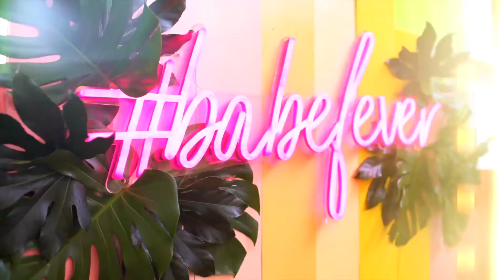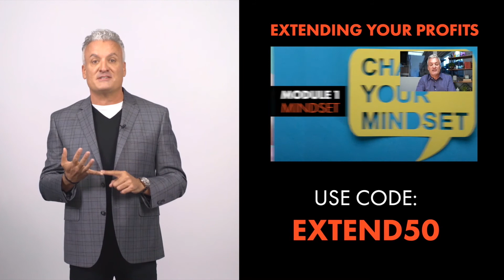Extend Event May 2 - Tom Volk | 5 Steps To A 6-Figure Income With Extensions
5 Steps To A 6-Figure Income With Extensions | Tom Volk, VP of Babe Hair Extensions

Tom Volk of Babe Hair Extensions shares insider tips on building your business with extensions.